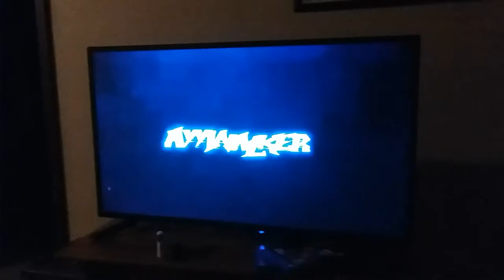Triple Blade: Let Her Loose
Track 15: Deluxe Edition The Spider KILLER